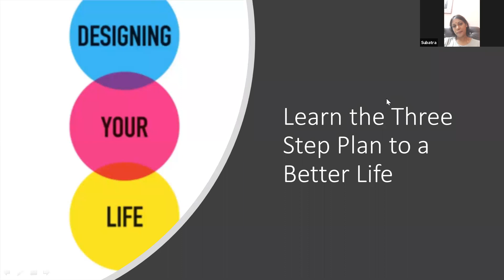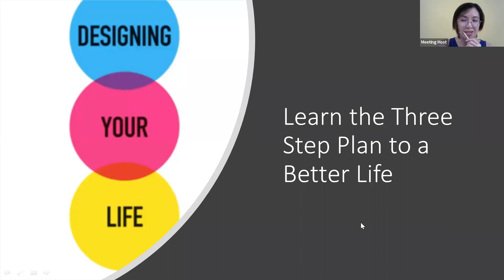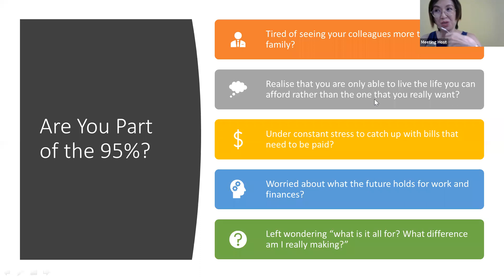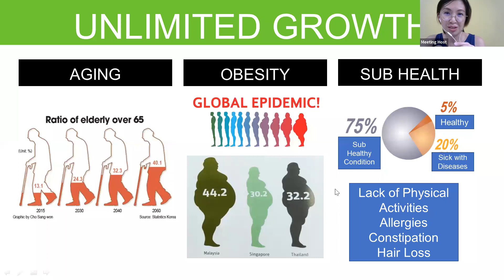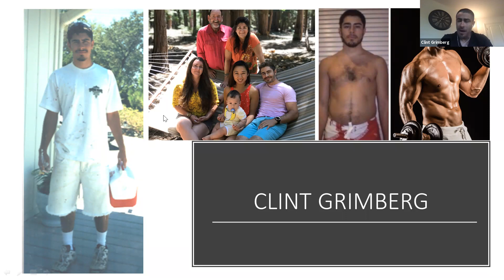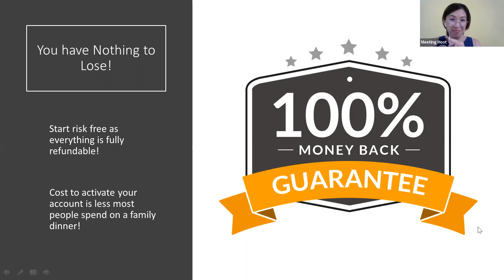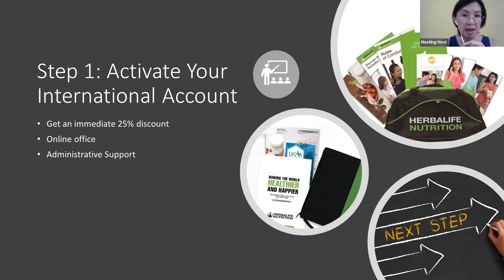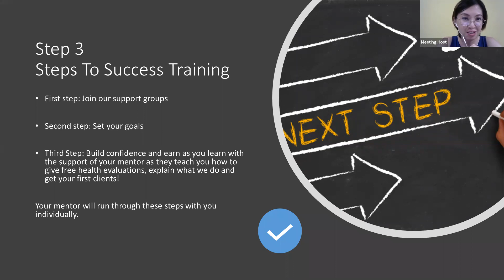Design Your Life Webinar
Learn how to Design your life with this amazing opportunity!